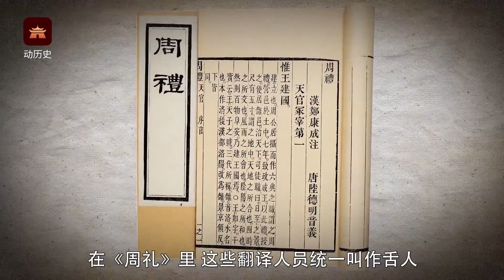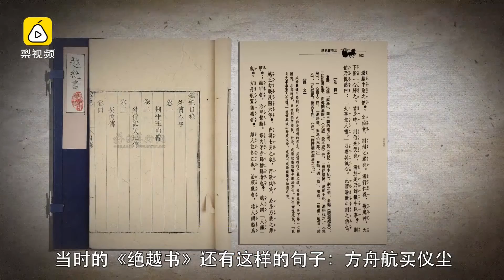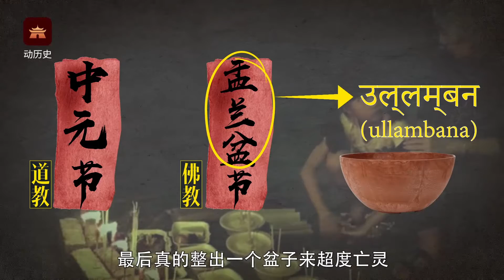古人怎样学外语？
在中国知识分子主动学习日语、俄语、英语前，其实我们千百年来一直也存在多语状态，古人是怎样看待外语、学习外语、翻译外语的？